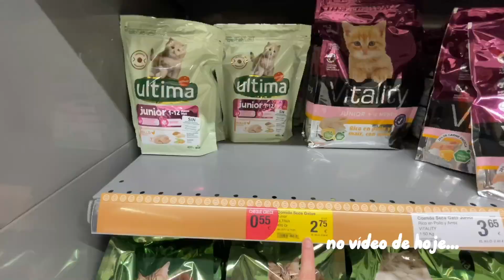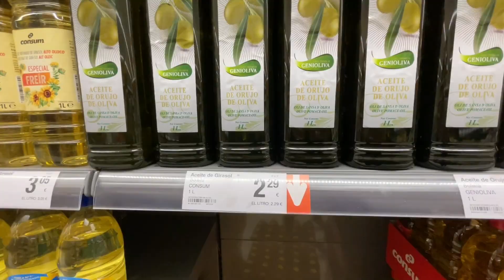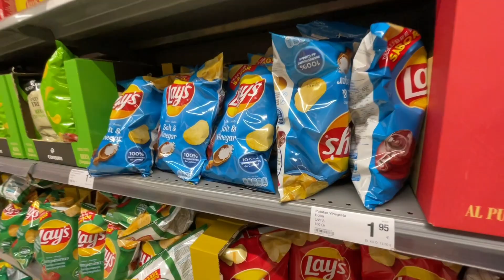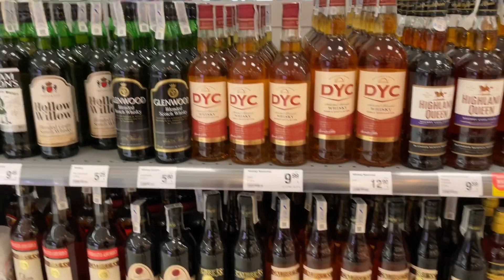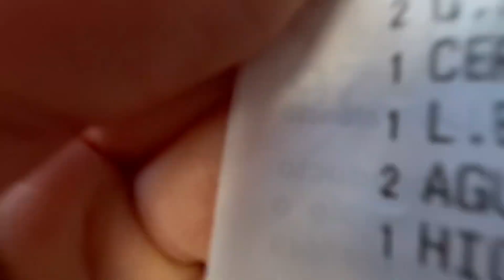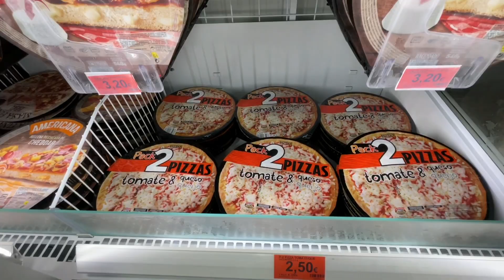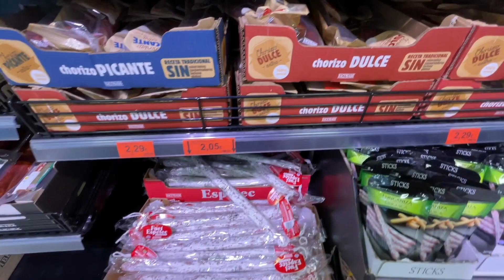Como é um mercado na Espanha?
No vídeo de hoje eu mostro algumas curiosidades sobre os mercados aqui na Espanha e preços atualizados 2023.

Conta Nomad: Abra sua conta em 5 min e ainda ganhe ate $20 dólares 💰